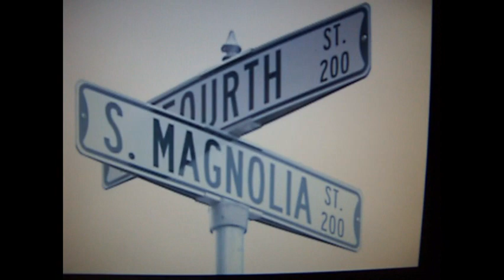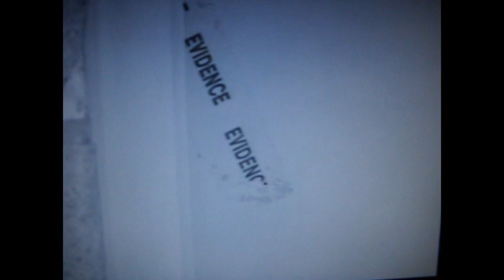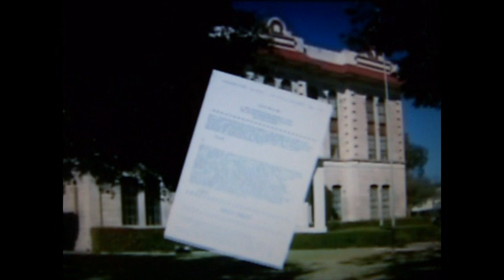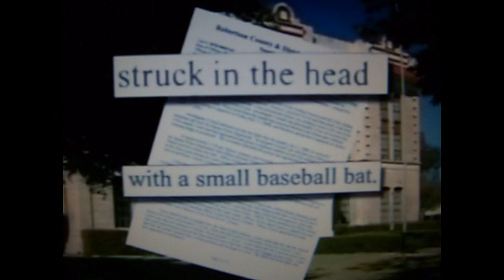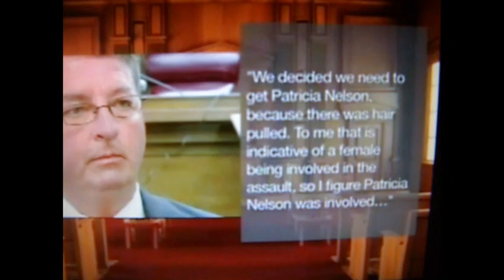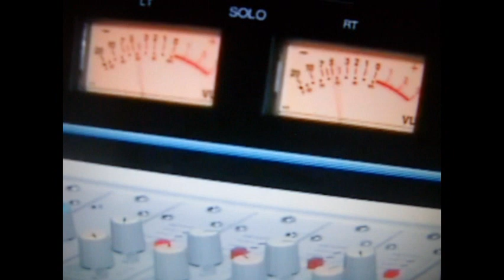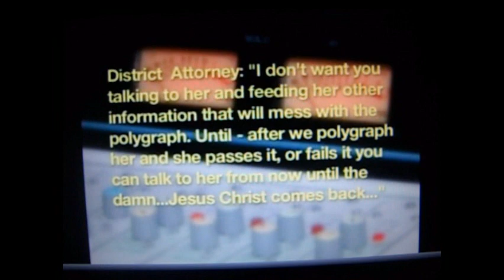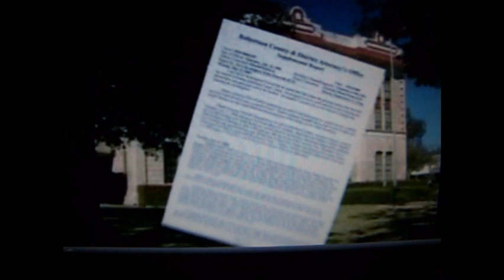MURDERING FIELD IN HEARNE TX D.A .JOHN PASCHALL ARRESTED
THE JUSTICEQUEZTER TV

THIS IS THE 2 PART NEWS SPECIAL OF KBTX IN BRYAN,TX OF THE  3RD DEATH DATE OF MY SON HANK JOHNSON. HE WAS BRUTALLY ATTACKED IN HEARNE,TEXAS JULY 10TH 2008 AND LAID IN A COMA FOR 11 DAYS AND DIED JULY 21,2008. tHIS SHOWS THE MURDER SUSPECTS AND DA JOHN PASCHALL THREATENING THE DETECTIVE TO STOP HANKS MURDER CASE OR ELSE HE COULD END UP IN A SHALLOW GRAVE.EVEN HIS BROTHER IN LAW IS AFFRAID OF HIM THAT HE COULD END UP IN A SHALLOWE GRAVE IF HE CROSSED HIM. IT WAS THE EXECUTIVE INN #125. THE MOTEL WAS IN A HURRY TO GET INTO THE ROOM AND CLEAN IT UP AND GO ON WITH THE RENTAL. THEY ALSO CALLED THE DA'S OFFICE ABOUT ME LEAVING A ROSE ON HIS DOORSTEP OF #125 A FEW MONTHS LATER.. THEY BANNED ME FROM THE PROPERTY OR ELSE BE PROSECUTED. IN THE BEGINNING OF THE VIDEO IS HANKS VOICE ON HIS IMPRESSIONS HE DID. HE WAS A TRUE TALENT.